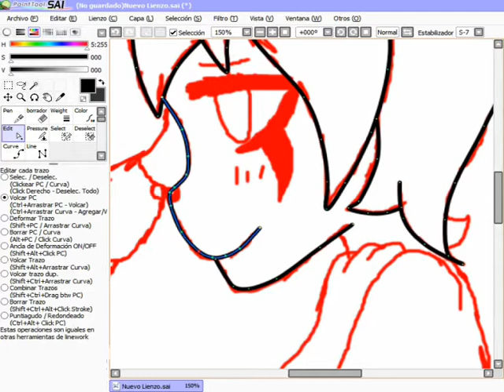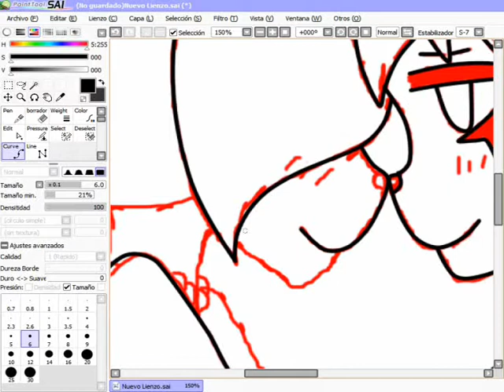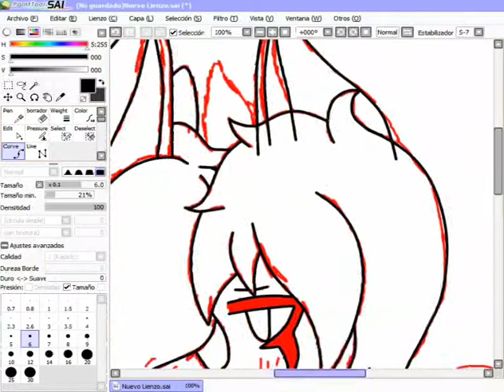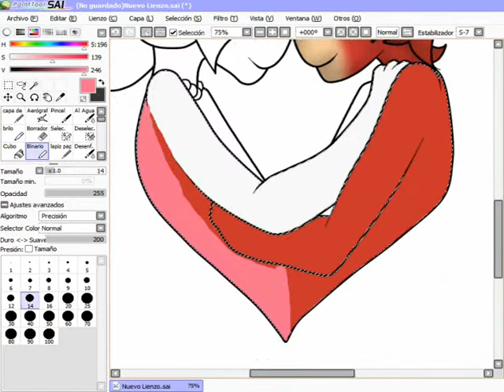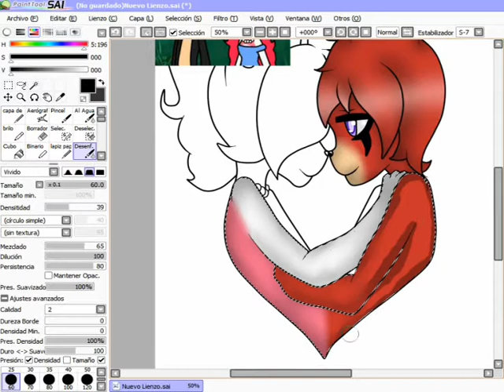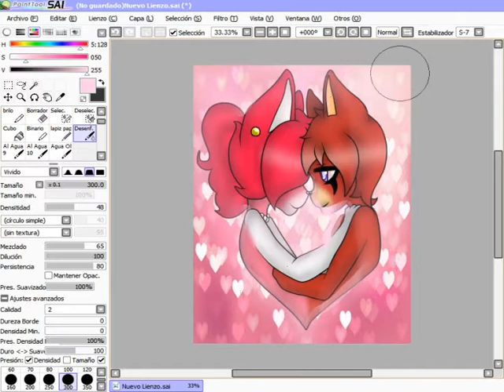(SP) Steven x Milk .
Songs:
1.Nightcore - OMFG - Hello.
2.Nightcore - Sorry (Female Version) Justin Bieber.

Amo a Justin Bieber X3.

Esta pareja es inventada por mi , la primera ves que los dibuje e invente fue en 2014 cuando no tenia ordenador XD.